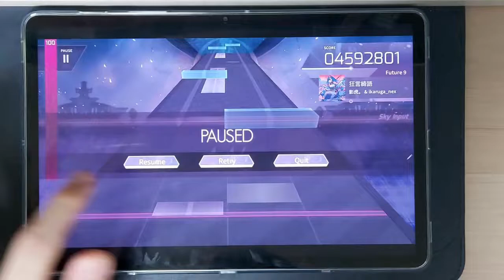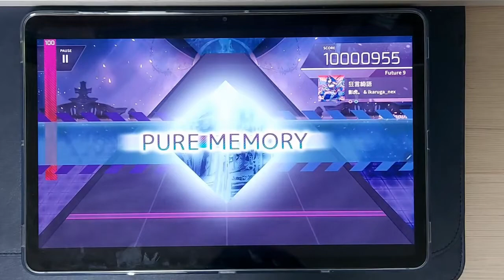[Arcaea] 狂言綺語 [Future] PM -14